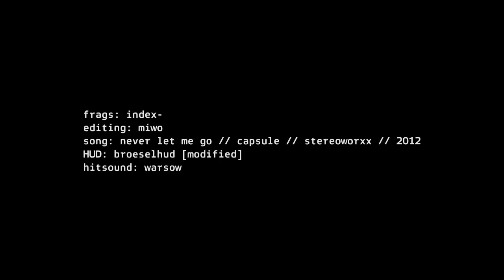~index frags~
My friend index asked me to make a movie for him. Some of the frags were a little bit difficult to sync, and also I left on hitsounds and damage numbers so that you can see just how much damage he is putting out!

Also, this video was edited and outputted at 60fps, but I'm not sure if youtube converts it down to 30 or not; just in case, here is the download

Oh, and the song is called "Never Let Me Go" by capsule, from the album STEREO WORXX,